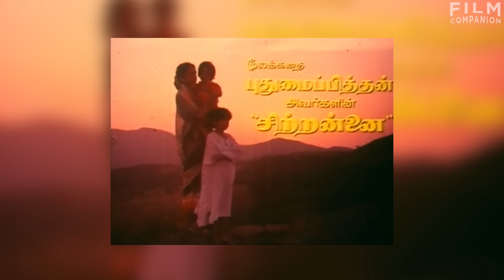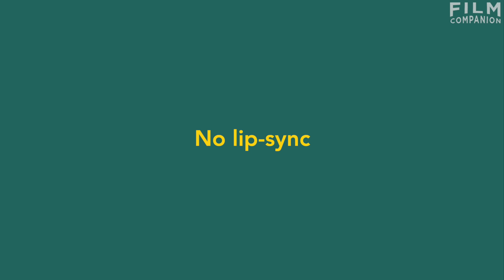J. Mahendran's Uthiri Pookkal | Film Companion South Flashback | Baradwaj Rangan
Uthiri Pookkal  is a 1979 Indian Tamil-language drama film, written and directed by J. Mahendran. The script was based on a short story titled Chitrannai by Pudhumaipithan. It starred then newcomers Vijayan, Ashwini, Madhumalini, Charuhasan, Master Haja Sheriff and Baby Anju in prominent roles while Sarath Babu plays a cameo.
The soundtrack and background score were composed by Ilaiyaraaja. Ashok Kumar handled the cinematography, while B. Lenin made his debut as an independent editor with the film.